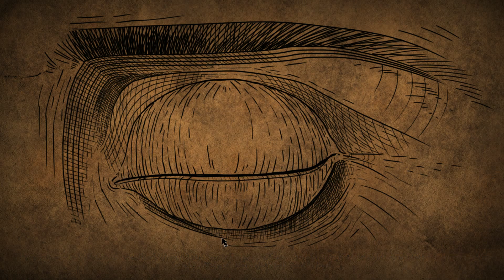[번역] ★검은별과 피군★ 아포칼립시스 APOCALIPSIS Harry at the End of the World 180527 #03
2018년 2월 28일 발매된 포인트 앤 클릭 게임 아포칼립시스 입니다.
펜화를 보는 듯한 섬세한 그래픽과 간지나는 성우의 목소리만으로도 해볼만한 게임입니다.
게임자체는 쉬운편이지만, 중간에 공략이 없으면 알기 힘든 퍼즐이 2개정도 있습니다.